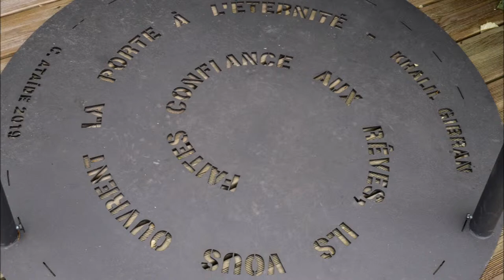De tuinen van Étretat - geïnspireerd door neo-futuristische ideeën.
Het waren twee Russen die enkele jaren geleden een villa met bijbehorende tuin aan de rand van Étretat kochten en de meer dan een eeuw oude tuin restaureerden en flink uitgebreid hebben. Vanaf nu kun je deze prachtige tuin bezoeken. De villa werd rond 1905 gebouwd voor Madame Thébault, een actrice uit het stadje, die bevriend was met de beroemde schilder Claude Monet. Zij liet op het erf een boom planten, die de aanzet vormde voor een uitgebreide tuin, de basis van de huidige Jardins d’Étretat.

De Russische landschapsarchitect Alexandre Grivko heeft het geheel nu gevormd tot een groen paradijsje aan de kust. In de opbouw van de tuin herken je de omgeving terug, bijvoorbeeld de werking van eb en vloed, en de ronde vormen van de gesnoeide planten en struiken lijken op de zee, altijd in beweging. Tussen de struiken, die met bijna beeldhouw achtige precisie zijn gevormd, vind je allerlei kunstwerken die de bloemen, bomen en planten mooi aanvullen.

De tuin is in acht gedeeltes opgebouwd, waaronder een besloten tuin, weggestopt achter bamboe, en helemaal aan het eind van de tuin een platform, omringd met een houten hek, waar het uitzicht over de kust op je ligt te wachten. Met direct herkenbaar een beeld van de schilder Claude Monet, die ook ruim honderd jaar na dato nog over het landschap lijkt te waken, klaar om de kleuren van de zon, de lucht, de zee en de rotsen op zijn doek vast te leggen.

Voor openingstijden en prijzen kijk je op de website van Les Jardins d’Étretat.